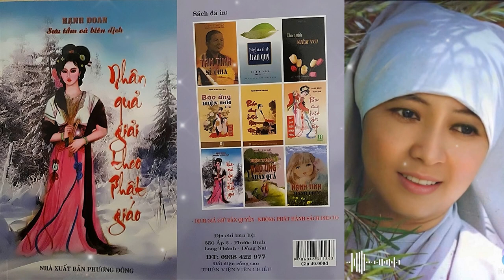Trọn Bộ | Báo ứng hiện đời tập | Nhân Quả Giải Theo Phật Giáo | Hạnh Đoan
Báo ứng hiện đời | Nhân Quả Giải Theo Phật Giáo | Hạnh Đoan